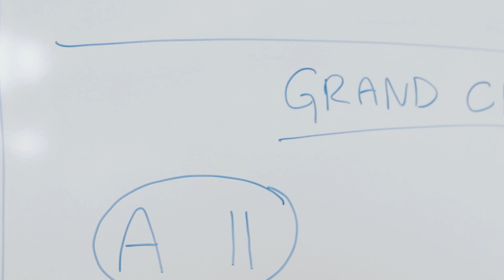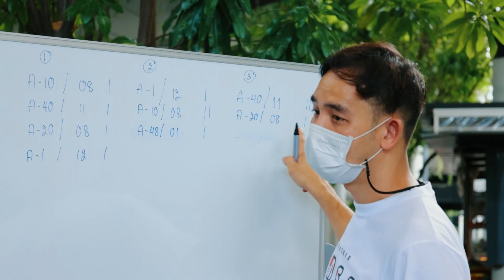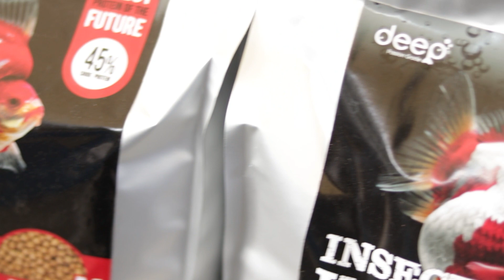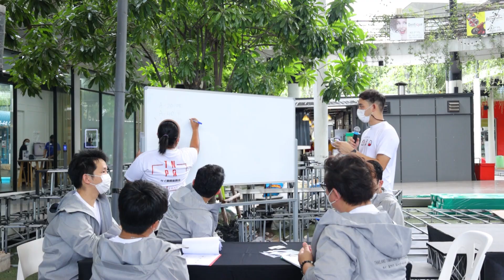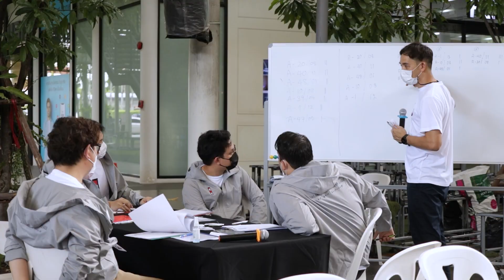WE LOVE FISH [Special] : พาลุยงานประกวดปลาทองทามาซาบะ ที่ไม่เคยมีที่ไหนมาก่อน ดูปลาที่สวยที่สุดในงาน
การประกวดปลาทองทามาซาบะครั้งแรกของเมืองไทยที่ใช้เวลากว่า 3 เดือนในการเตรียมปลาให้พร้อม มาดูบทสรุปในครั้งนี้ว่าใครจะได้เป็น GRAND CHAMPION TAMASABA คนแรกของเมืองไทยกันครับ

หากชื่นชอบงานของเรา เราอยากชวนทุกคนมาร่วมกันเป็นส่วนสำคัญกับพวกเรา We Love Fish